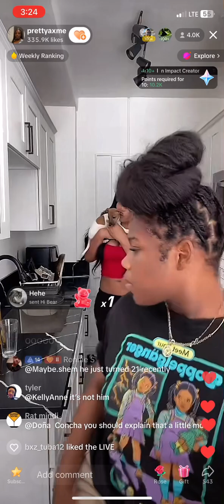Prettyaxme and her friends 7/9/23 pt.3